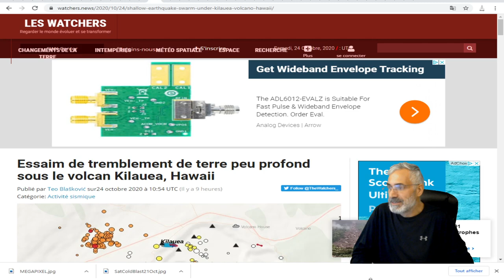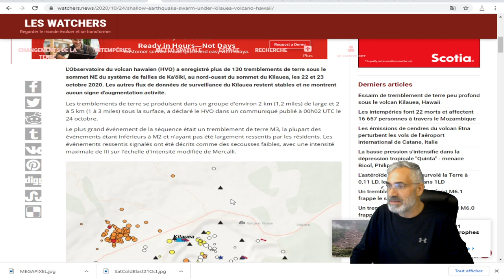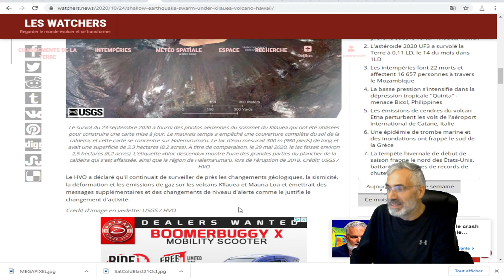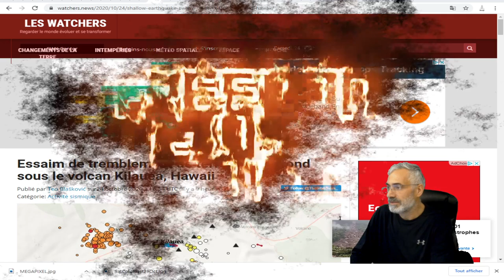Essaim de tremblement de terre peu profond sous le volcan Kilauea, Hawaii.